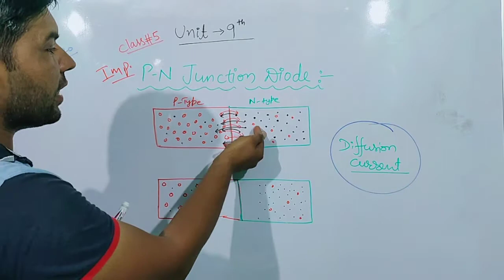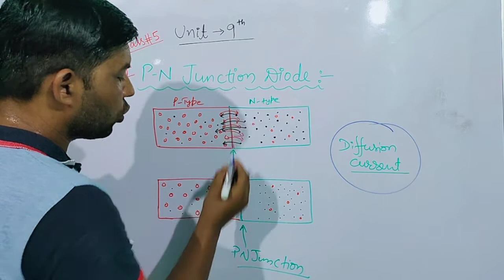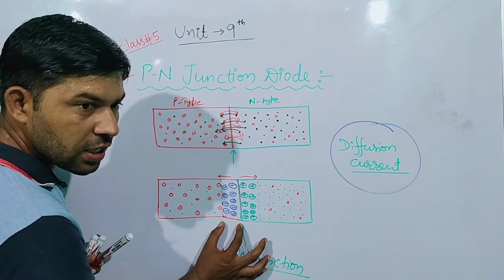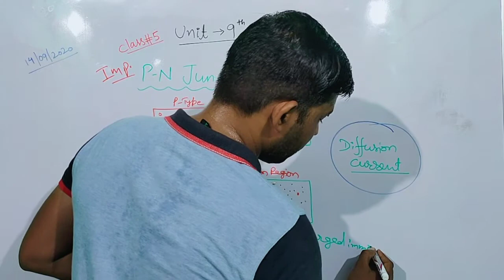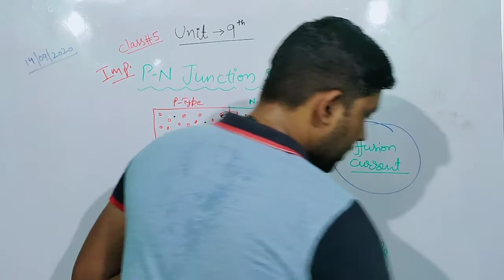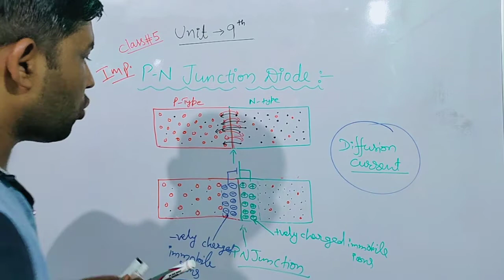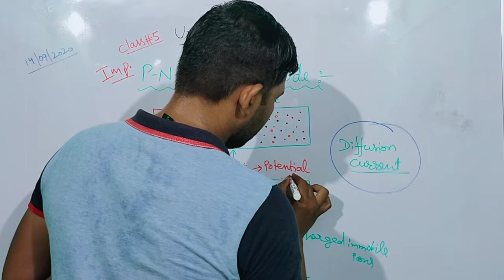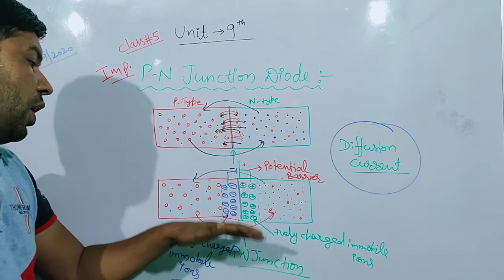Class 12th|| Unit #9 Semiconductor Devices || Part#5 (b) || Depletion Region & Potential Barrier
Class 12th|| Unit #9 Semiconductor Devices || Part#4 (b) || Depletion Region & Potential Barrier in Hindi